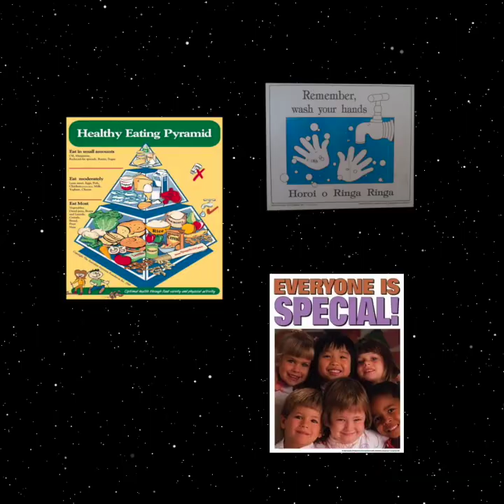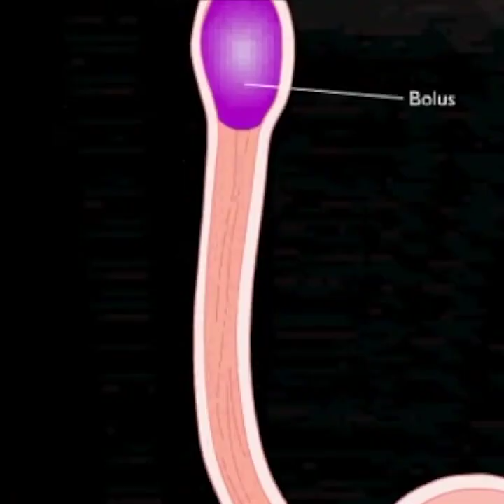Kuriosity killed the kakīroa?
Never take knowledge from strangers - I still have nightmares.